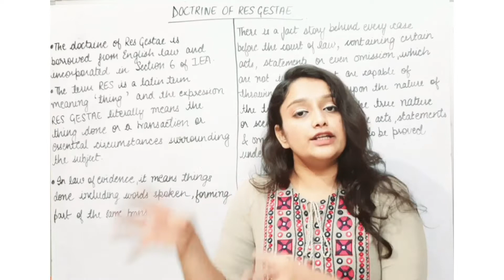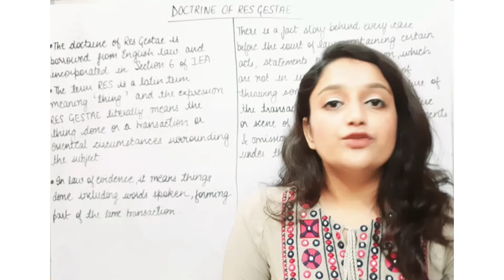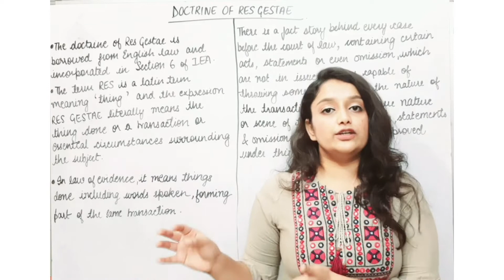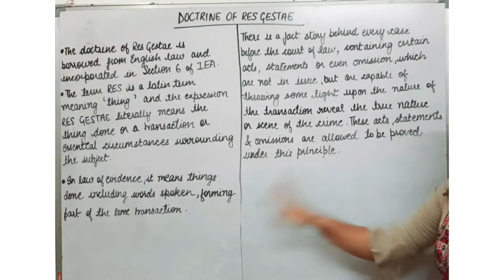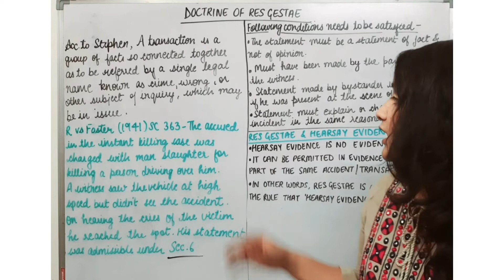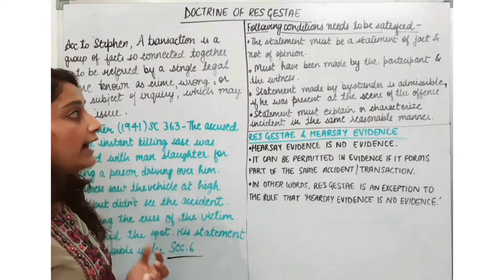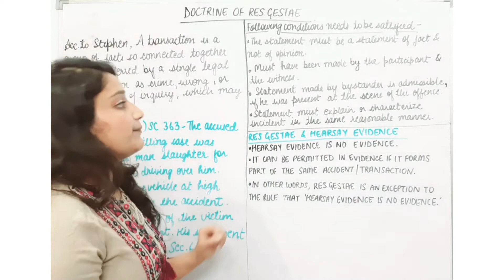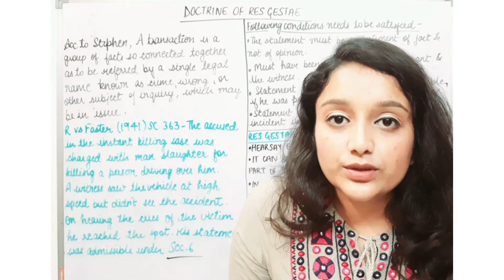Doctrine Of Res Gestae | Hearsay Evidence & Res Gestae | Section 6, Indian Evidence Act, 1872